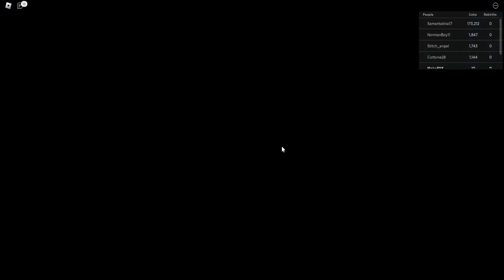Roblox - Laundry Simulator Gameplay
🟢Roblox (PC)🟢